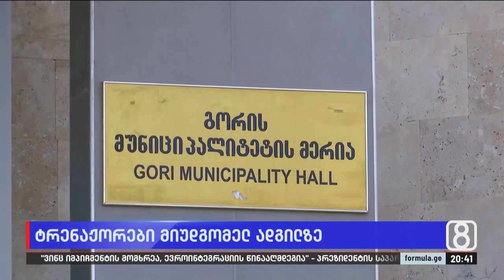ტრენაჟორები მიუდგომელ ადგილზე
▪️ მორიგი უცნაური პროექტი ხელისუფლებისგან — გორის მერიამ სოფელ ორთაშენისთვის განკუთვნილი სპორტული, საჯარო სივრცე სოფლიდან მოშორებით მოაწყო